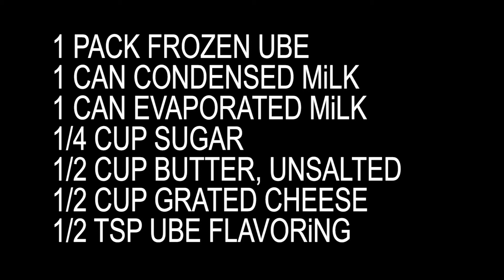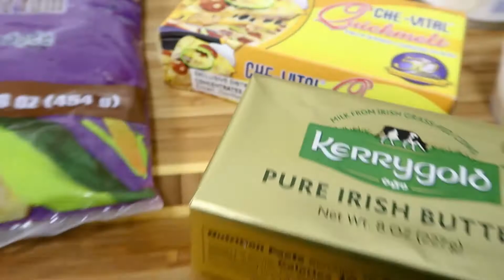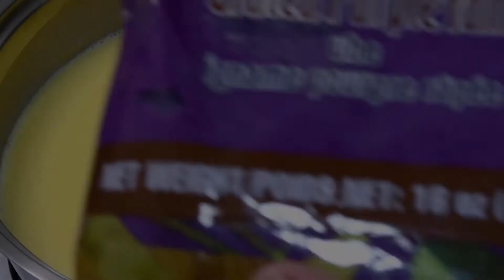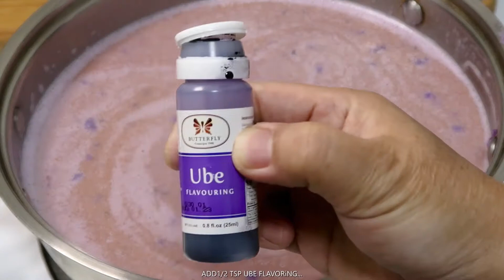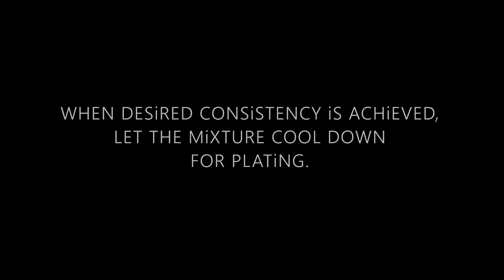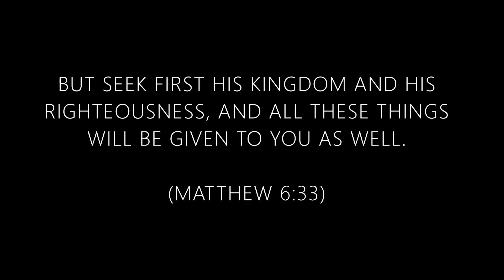HOW TO MAKE UBE HALAYA | "UBE HALAYA COOKBANG".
iN THiS EPiSODE, MRS. O PREPARES US SOMETHiNG NEW FROM HER ARSENAL.

DUE TO THE LACK OF TiME iN HER BUSY SCHEDULE, MOMMA BEV CAN'T SEEM TO
CONCENTRATE ON HER COOKiNG... NOW SHE HAS FOUND THE TiME.

JOiN US AND LET'S VENTURE iN THiS NEW FOUND HOBBY BY OUR DEAR MRS. O...

COOKiNG!

"UBE HALAYA".